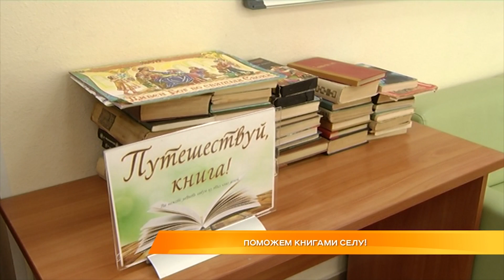Поможем книгами селу!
Собирают детские книги для сельской библиотеки. В рамках книжного фестиваля "Библио-Бу!фест", который пройдёт в эти выходные во Владимире, сотрудники Областной библиотеки для детей и молодёжи, совместно с общественниками из Молодёжного совета при департаменте культуры, решили провести благотворительную акцию. В ней могут поучаствовать все желающие.